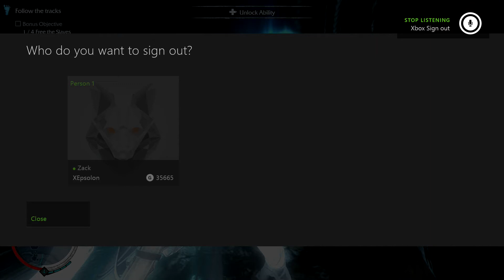SO COOL! Shadow of Mordor Walkthrough/Gameplay [01]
Hey everyone and welcome to Shadow of Mordor!

We start a new serious and already encounter a familiar face.

Hope you all enjoyed till next time LATER!